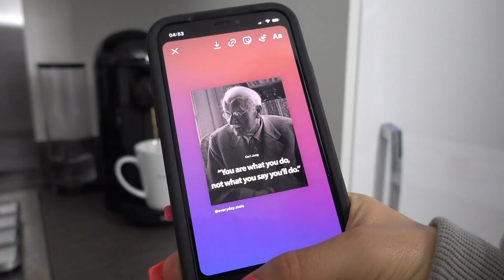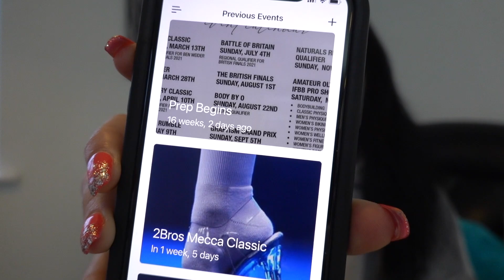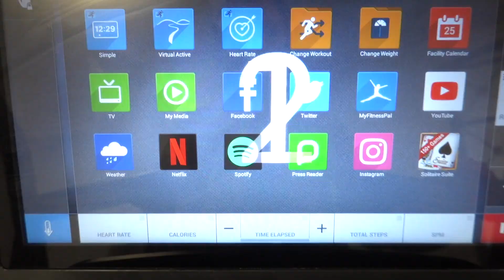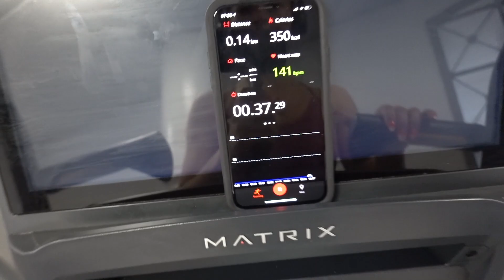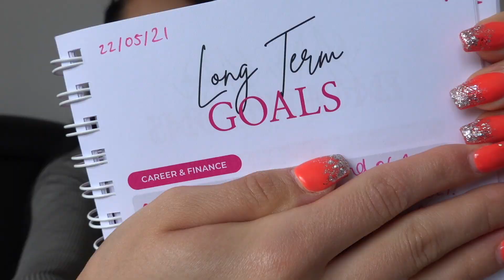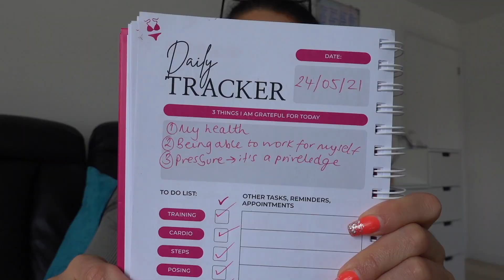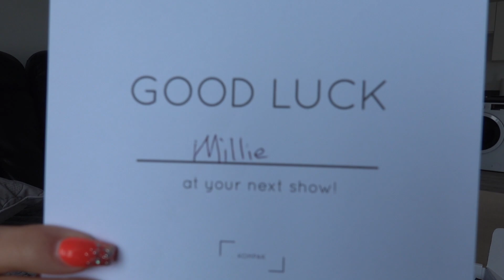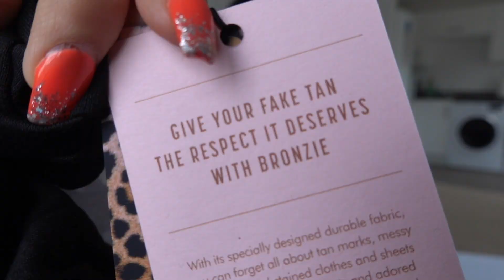THE 2021 DEBUT Ep.18 | NPC/IFBB BIKINI PREP SERIES | 1 Week Out | Close To Breaking Point...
1 WEEK OUT.

one of the toughest weeks yet both physically and mentally, but we're nearly on the other side.

I unbox my competition bikini, explain how the prep journal has been helping me and show you some bits which I'll be packing for show day😬